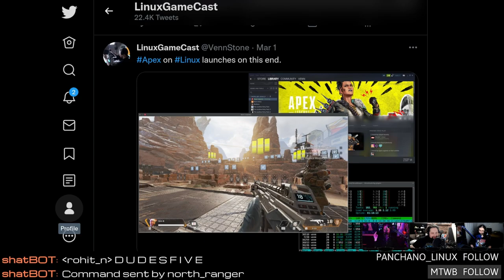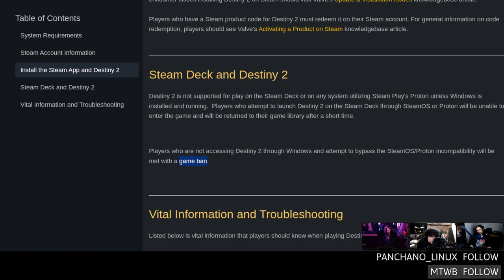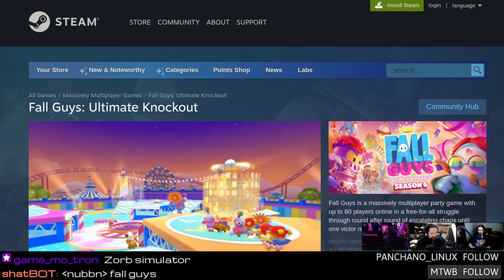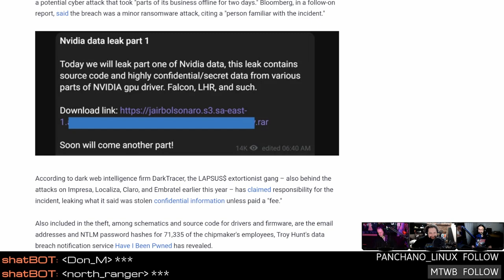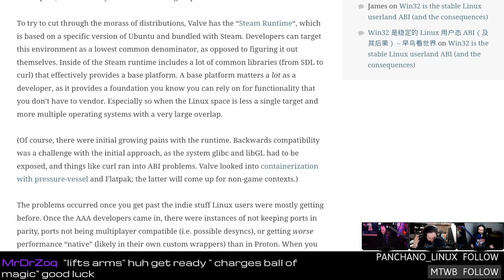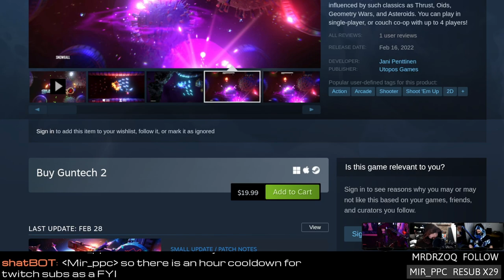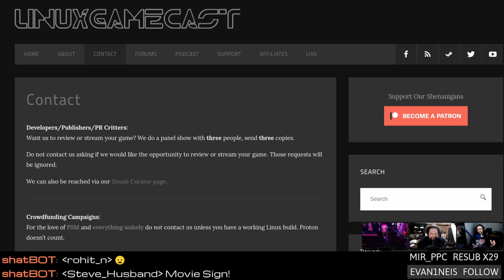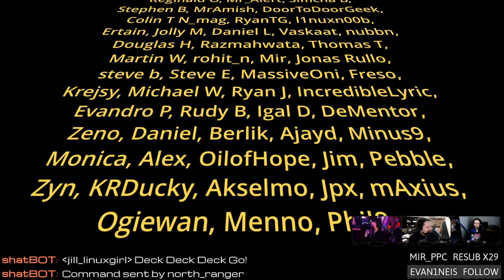NVIDIA leaks & Destiny 2 Steam Deck bans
00:00 Intro
06:49 Steam Deck recovery images
09:19 Steam Deck controller drift
11:39 Destiny 2 bans Linux gamers
15:09 Proton GE is GE Proton
17:41 vkd3d Elden Ring speed boosts
19:59 Ball Game: Round based racer
24:09 Going West on Deck
32:09 Hackers release Nvidia source code
39:19 DXVK 1.10 synchronization
41:49 Win32 is the stable Linux userland
46:49 Darkmod 2.10 gets god rays
49:39 Transistor based NEW emulation
52:49 Review: Guntech 2
01:04:00 Emails